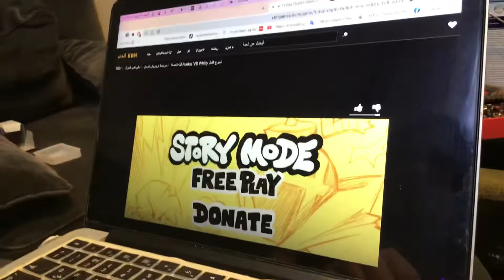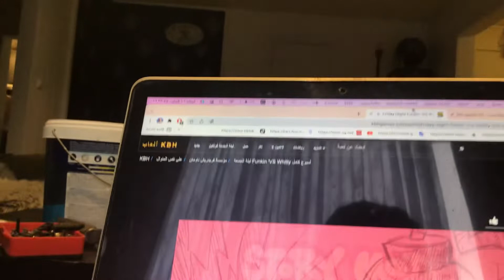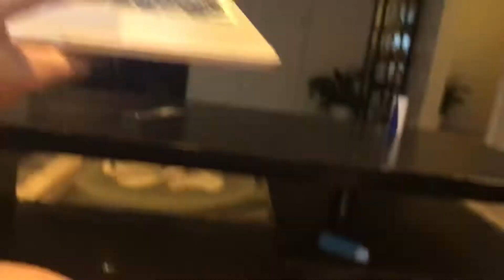Whitty mod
What do you want to do next mod